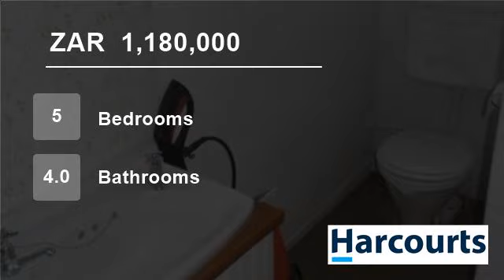5 Bedroom House For Sale in Kaysers Beach, Eastern Cape, South Africa for ZAR 1,180,000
With plenty of space to accommodate your family, and extended family when they visit for the holidays.  Besides the 3 bedrooms and 2 bathrooms within the house, you also will have 2 outside guest bedrooms both with en-suite bathrooms.  You will also enjoy the tidy open-plan melamine kitchen with eye-level oven and hob for tho...